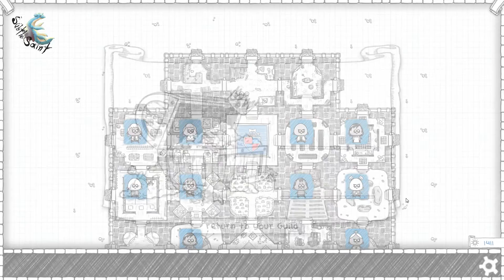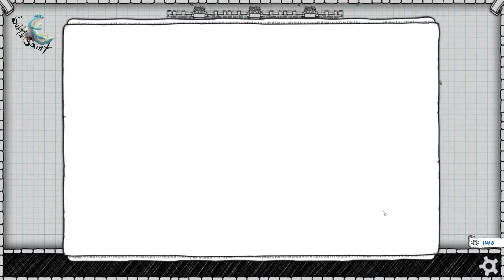Guild of Dungeoneering - #18 "Big Daddy?"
Gather round, fellow adventurers! There are coffers to be filled and merriment to be had! Can we bring glory to our Guild? Let's find out!